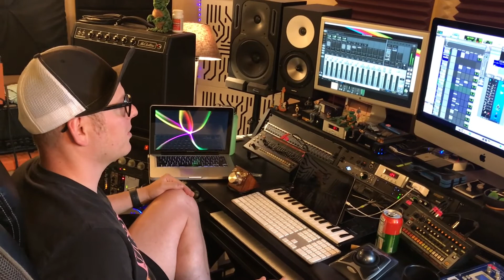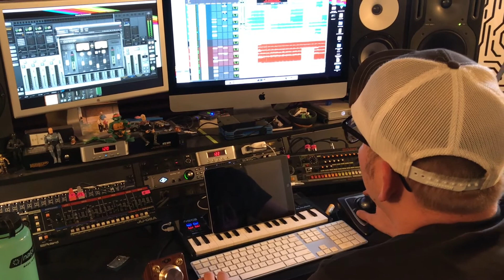Progress Update: Song 4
Here's a progress report on the next song we're working on. Unfortunately, we've both been pretty busy lately and haven't been able to get together to mix as much as we'd have liked. So this next song is a bit further behind schedule. Luckily we did get a chance to work this past weekend, and in this video, I share the progress we've made so far, as well as some behind the scenes clips of of the mixing process.

Whorticulture is a dark electronic dance music band from Denver, CO, influenced by synthpop, industrial, futurepop, and many other styles within the goth club scene.